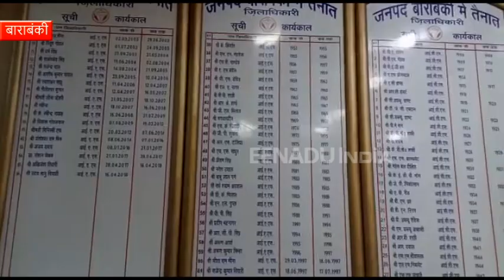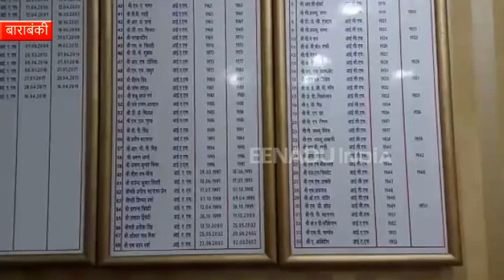बाराबंकी : जाने क्यों...अंग्रेजों के जमाने में भी था भारतीयों का बोलबाला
बाराबंकी : जिलाधिकारी कार्यालय का इतिहास भारत के इतिहास के पन्नों में दर्ज है. देश की आजादी से चार दशक पहले यहां अंग्रेजी शासनकाल में भी भारतीयों ने अपना लोहा मनवाया है. इसकी एक झलक यहां पर लगे एक बोर्ड में देखने को मिलती है.